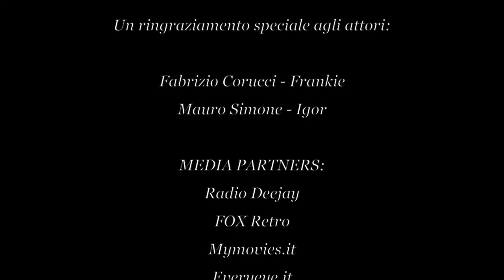FRANKENSTEIN JUNIOR WEEK - Frankie e Igor - episodio finale